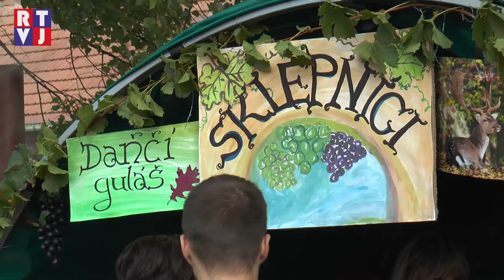Na guláš si přišly celé Tvrdonice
Máte rádi guláš? Lidé ve Tvrdonicích ano a proto se tam letos, stejně jako minulý rok, konal Gulášfest, ve kterém spolu soupeřilo 12 týmů o to, čí guláš je mezi lidmi více oblíbený a zúčastnili se, jak místní, tak přespolní kuchaři.